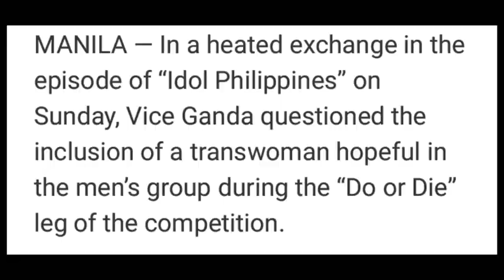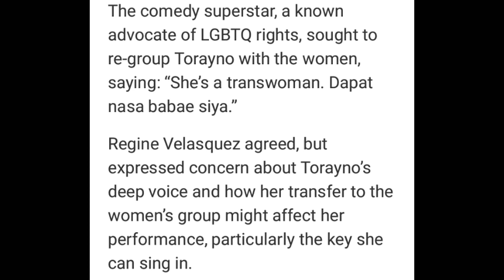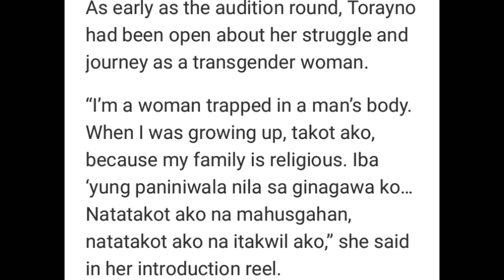VICE GANDA " UMALMA" WHY TRANSGENDER WOMAN BELONG TO MALE GROUP | IDOLPHILIPPINES |Nic Son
June 15, 2019 on Idol Philippines Do or Die episode, Vice Ganda questioned why a transgender woman belong to a male group. And Regine Velasquez agreed with Vice but she was worried about the voice of the Transgender that might not complement with the girls during the performance.
Hi guys, I'm Nic Son welcome to my channel, If your are new to my channel please do not forget to subscribe and click the Notification bell so that you will be updated for my new uploaded videos.

Vice ganda React
Regine Velasquez agreed
Moira on Idol Philippines
James Reid on Idol Philippines
Billy Crawford on Idol Philippines host